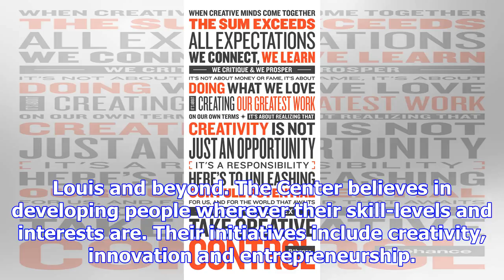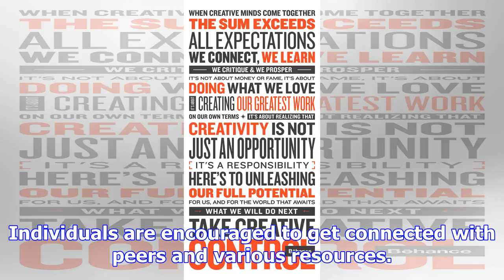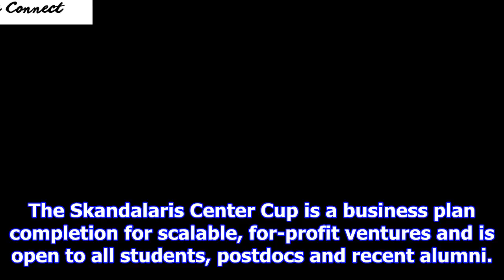Where creative minds connect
In 2001, a generous gift from Bob and Julie Skandalaris established the Skandalaris Center for Inter...